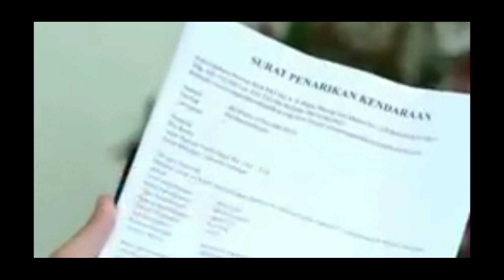EMELY MURK4 SAAT TAU ARMAN SUDAH PUNYA ANAK ISTRI_LOVE STORY THE SERIES 25 MARET 2022